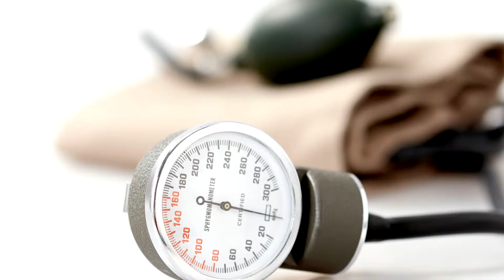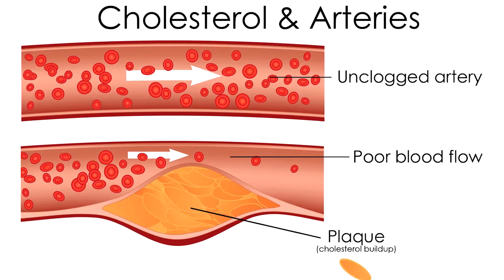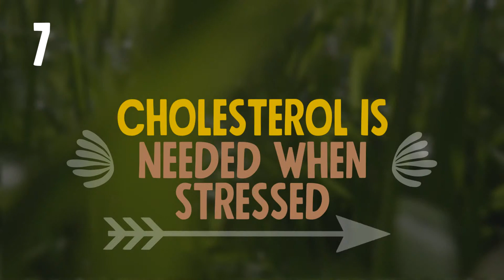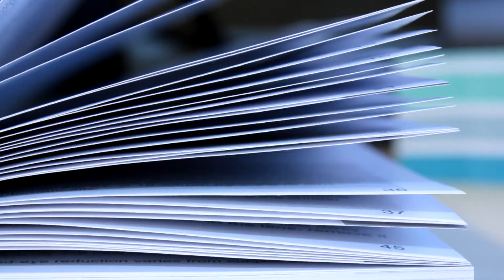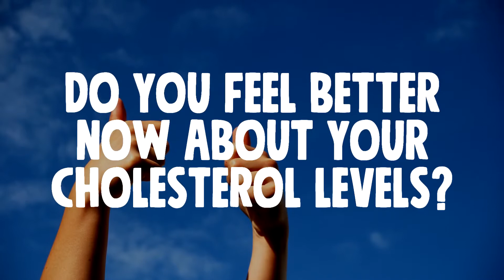10 Reasons Why Doctors Are Changing Their Minds About Cholesterol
Cholesterol is not the bad guy. Dr Thomas Cowan has a theory in which stress, diabetes or high blood pressure are the real killers. So here are some things that you didn't know about cholesterol.

1. The Body Needs Cholesterol
Cholesterol is essential for the membranes that encase every cell, it’s vital to the steroid compounds estrogen, androgen and vitamin D, and it’s necessary for making the bile that digests fats. Cholesterol is also obtained from food and is also only found in animal products such as milk and fats.

2. Does Medication Reduce LDL Cholesterol?
Yes, statins do appear to work in reducing LDL cholesterol, but at what cost? The role that statins play in the body is one of the reasons why some doctors are changing their minds about cholesterol. Doctors are arguing about introducing the drug to millions of healthy people with a low risk of heart disease. The hard fought dispute between doctors concerns the risks of statins.

3. High LDL Cholesterol Can Protect Against Cancer
Interestingly enough not everyone with high cholesterol is at risk of heart disease, and those with high LDL cholesterol live longer and are cancer free. Cholesterol is not the cause of fatty deposits, high blood pressure is the reason.

4. There Are Natural Methods
A diet low in carbohydrate consumption would help reduce heart disease. A diet that increases animal fats would help each cell to function more normally including brain cells that must have the DHA found only in animal fats.

5. Evidence That the Standard Blood Test Is Insufficient
Doctors are concerned that some people with High LDL may not be at risk of heart disease and are unnecessarily treated, they are also concerned that those with low cholesterol results may be at risk of heart disease and not treated. This concern highlights Dr Thomas Cowan’s theory of what is causing heart disease.

6. Heart Disease Can Be Reversed
The consumption of foods that provide a good supply of minerals such as rock salt from ancient river beds, green leafy vegetables and animal fats from grass fed animals will reverse heart disease.

7. Cholesterol Is Needed When Stressed
Stress increases the release of more cortisol which uses more cholesterol and therefore illness can result due to the lack of cholesterol. If stress continues for a long time adrenal fatigue and thyroid dysfunction may result.

8. The Apolipoprotein B100
Apolipoprotein B100 (ApoB) is the newest test that is considered to be more definitive. Apolipoprotein is the name given to the proteins that carry cholesterol LDL, HDL and triglycerides in the blood. The test should give a more accurate result to the amount of LDL in the blood sample.

9. What Is Measured in a Blood Test?
A blood sample is taken that will be used to determine the amount of bad cholesterol, good cholesterol and other fatty substances in your blood. Based on the results of this, you will be prescribed Statins.

10. The Role of Fish Oils
Fish oils have been recommended for a number of years to reduce low-density-lipoprotein (LDL) due to a study in 1994. However, a more recent study suggested that fish oils do not reduce heart disease. It seems carbohydrates are usually the cause.

Do you feel better now about your cholesterol levels?